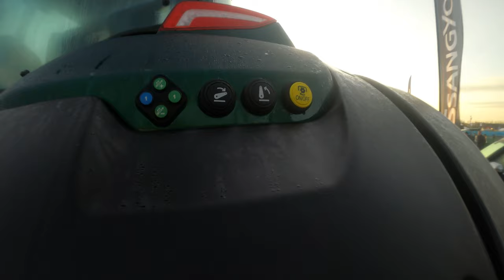2021 Valtra T234 Unlimited 7.4 Litre 6-Cyl Diesel Tractor (235/250 HP) with He-Va Combi Disc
2021 Valtra T234 Unlimited 7.4 Litre 6-Cyl Diesel Tractor (235/250 HP)
He-Va Combi Disc Cultivator

Chandlers at
The Midland Machinery Show 2019 - Newark and Nottinghamshire Agricultural Society, Newark Showground, Lincoln Road, Winthorpe, Newark-On-Trent, Nottinghamshire - Wednesday 20th & Thursday 21st November 2019